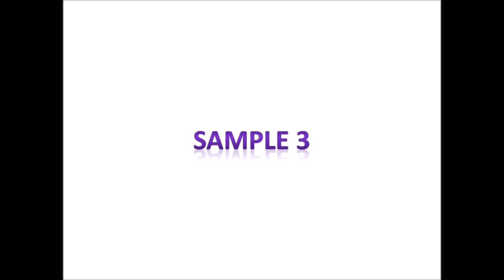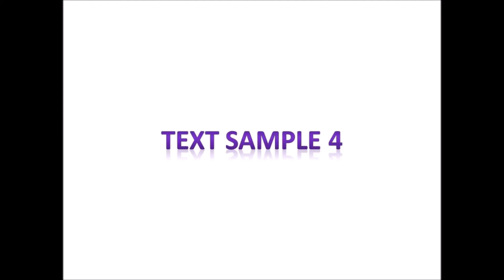IP Moment & IPR-FOR-SOCIETY - sample logos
Sample logos - three categories -
Sample
Text Sample
Christmas Sample